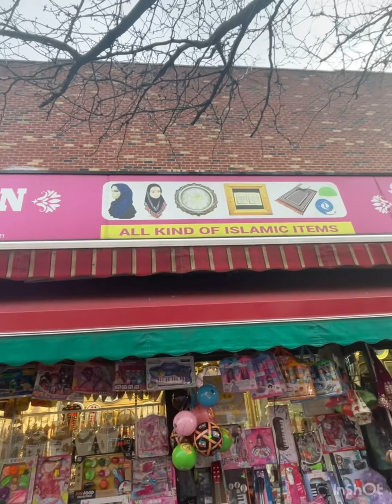Mini blogs ❤️❤️❤️please everyone subscribe ❤️